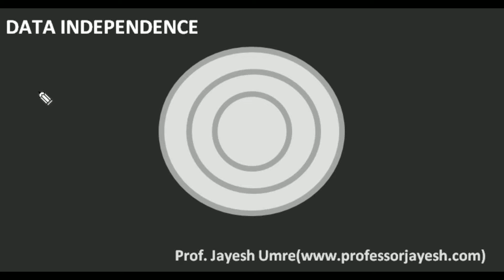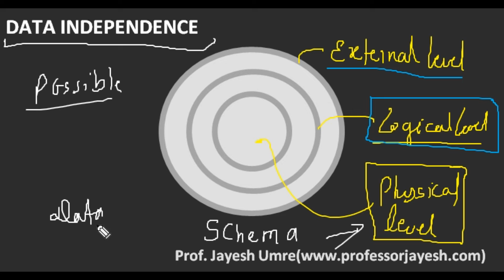Data Independence (Hindi) | DBMS | Jayesh Umre